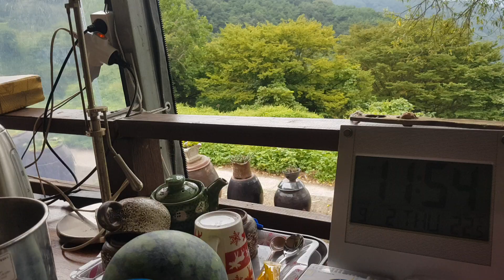하늘이 출산 4마리 3시간 동안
흑구1마리 백구3마리 꼬뮨이들 20210921일 낮 12시